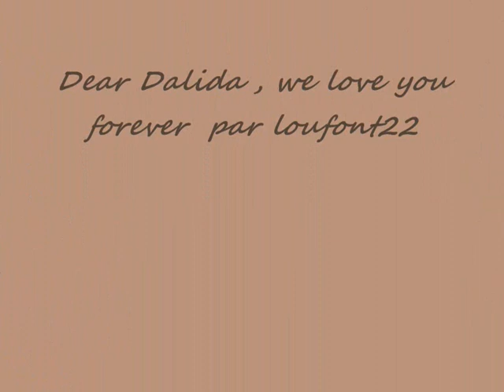Yolanda devint Dalida 17 01 1933 2 04 1987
La vie de notre chère Dalida en noir et blanc , de ses débuts à sa décision de nous quitter le 2 mai 1987 en laissant ceci : " Pardonnez-moi , la vie m'est insuportable ."

Musiques de mes divers CD de DALIDA.